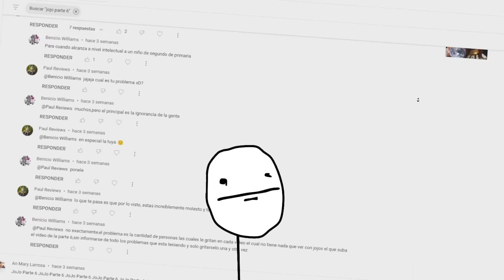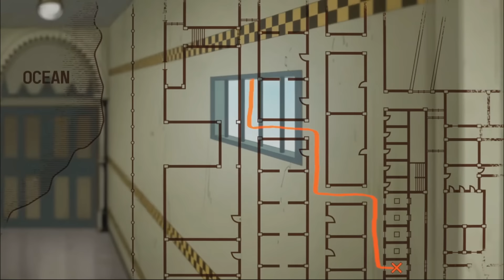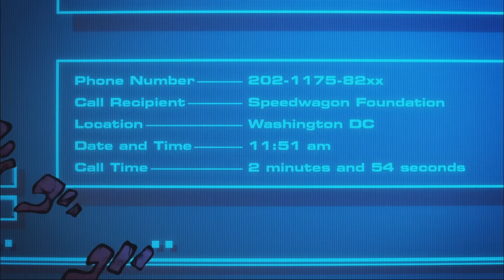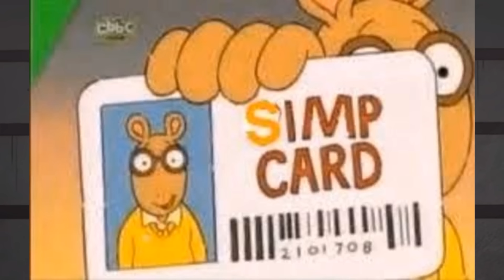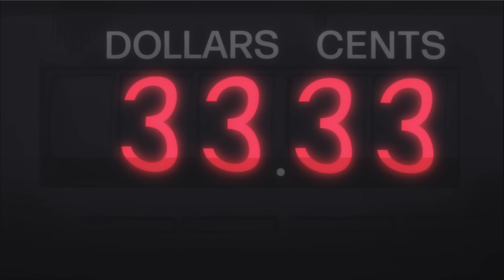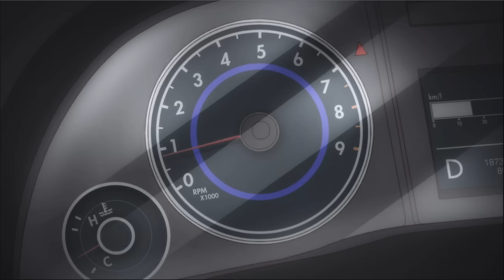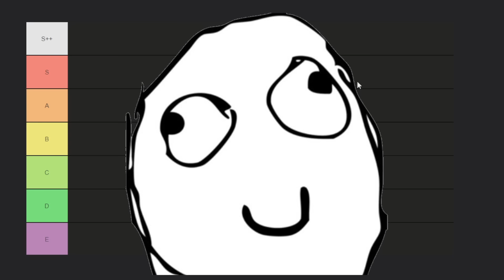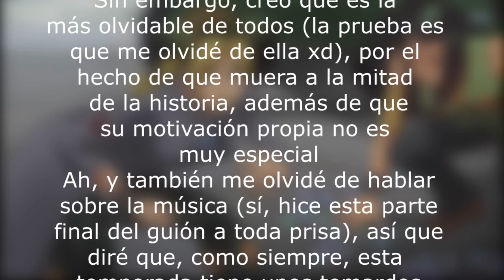He visto Jojo's (Parte 6)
¿Queréis saber algo gracioso? Hace unos meses creía que acabaría este vídeo para finales de Diciembre.
Bueno, ya veis como acabó eso xd.

Debido a dificultades técnicas, en este vídeo no puedo poner la música utilizada
Disculpen las molestias :/